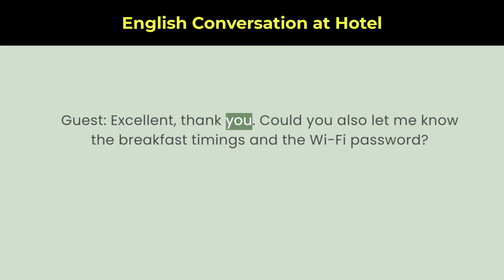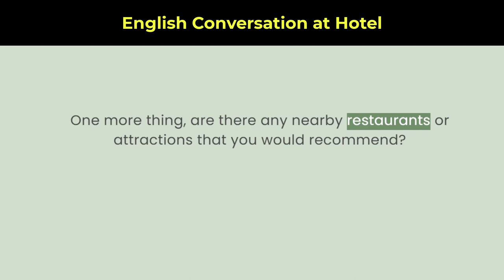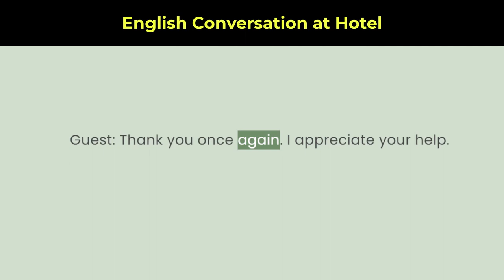English Conversation at Hotel | Improve Your Speaking Skills | Speak Zone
Welcome to Speak Zone! In this video, we present an immersive English conversation at a hotel, designed to help you improve your speaking skills. Whether you're a beginner or an intermediate English learner, this video is perfect for practicing real-life conversations in a hotel setting. Follow along as we demonstrate common dialogues and phrases that you can use during your hotel stay, from checking in at the reception to ordering room service. Enhance your vocabulary, fluency, and confidence with our engaging and interactive conversation practice.